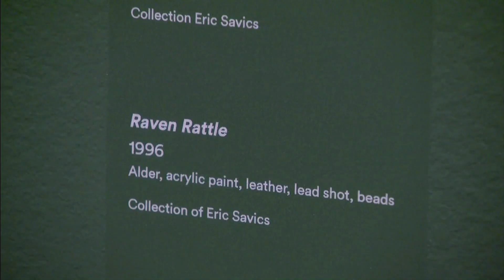Montreal Museum of Fine Arts ushers in new curator of Indigenous art | APTN News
The Montreal Museum of Fine Arts has hired its first curator of Indigenous arts to shine a brighter light on Indigenous peoples across the globe.

Artist, curator and author Léuli Eshrāghi has travelled around the world meeting Indigenous artists and landed in Montreal as the new curator in late June.